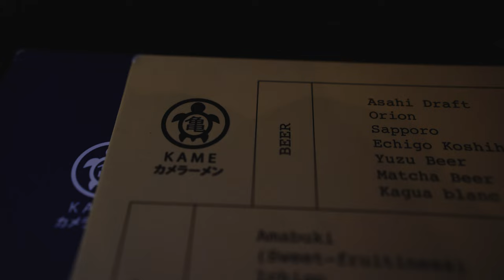She Had a Sick Mortal Kombat Cosplay | New York Comic Con 2023 Best Ramen In NYC?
Welcome to The video Today I take you and my Gf through a Cospaly tour at New York Comic con, as I also take you on an adventure with us to probably one of the best Ramen spots I have been to in a long time.

All Music:
 / isaintjames